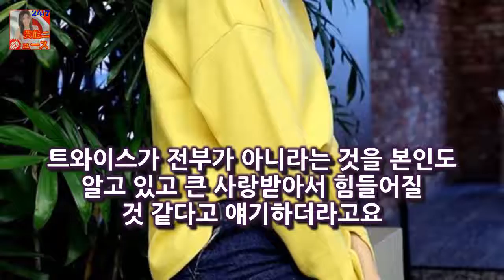[★차한잔합시다]공승연 트와이스 승연 언니 수식어 좋아..아빠는 국민장인(인터뷰②)- 스타뉴스 지난 2012년 데뷔작 tvN 아이러브 이태리를 시작으로 SBS 내겐 너무 사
배우 공승연/사진=김창현 기자 -인터뷰①에 이어서 배우 공승연(25
본명 유승연)은 지난해 성장과 변화의 시간을 보냈다
지난 2012년 데뷔작 tvN 아이러브 이태리를 시작으로 SBS 내겐 너무 사랑스러운 그녀 SBS 풍문으로 들었소 SBS 육룡이 나르샤를 거치며 서서히 존재감을 드러냈던 공승연은 지난해 tvN 내성적인 보스 tvN 써클: 이어진 두 세계 웹드라마 마이 온리 러브송까지 소화하며 활발한 행보를 보여줬다

Stand in Vilya Spirits in Kalispell long enough and someone w A Spirited Return - Flathead Beacon :
힐링캠프 이적 유부남을 위한 힐링송을 포함한 노래모음(총8곡)  워낙 유명한 노래이지만  아직 이적의 노래를 제대로 접해보지 못한 분을 위하여 따로 노래만 모아봤습니다 :
Hunting a C.I.A. Mole Agents Gambled and Let a Suspect Return to China  Lee was involved:
17일 방송된 MBC 예능 라디오스타-신과 함께!인 줄 특집에서는 김흥국 박원순 김이나 고장환이 출연했다 박원순이 선거 앞두고 라스 나왔냐는 질문에 한 답 :
지난 2012년 데뷔작 tvN 아이러브 이태리를 시작으로 SBS 내겐 너무 사랑스러운 그녀 SBS [★차한잔합시다]공승연 강하늘과 로코 욕심 에너지 좋아(인터뷰③)- 스타뉴스 :